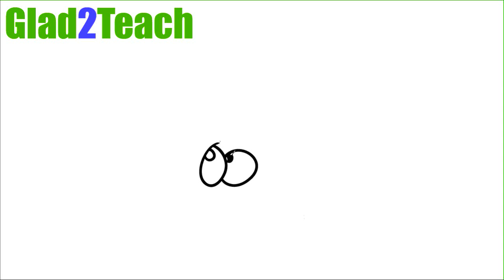Great math tricks!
Glad2Teach great videos!  I like them so much I thought I'd leave a video response!